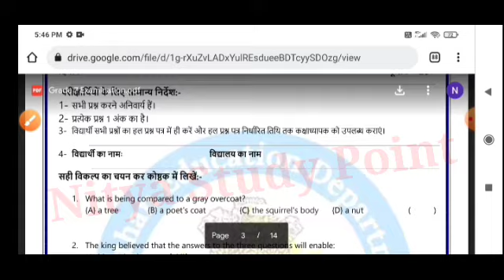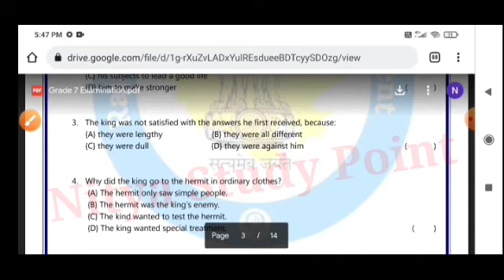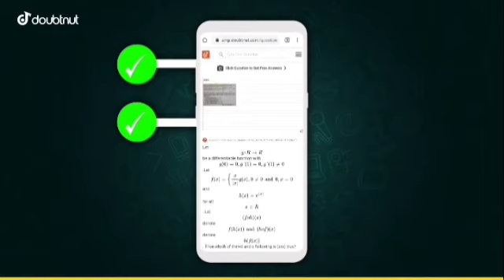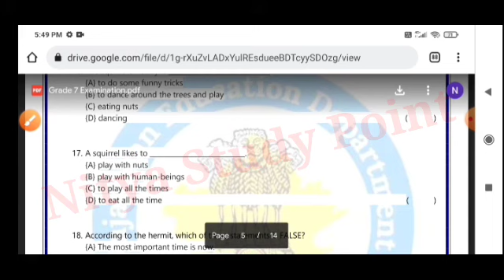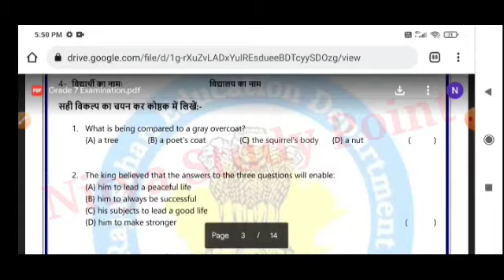प्रथम मूल्यांकन प्रपत्र कक्षा 7 अंग्रेजी/class 7th English Pratham mulyankan answer 2021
1) Apne Doubt ki photo kheecho
2) Sawal ko crop karke send karo
3) Turant Video Solution pao

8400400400 par Whatsapp karke apne sabhi Doubt ko kardo out!!